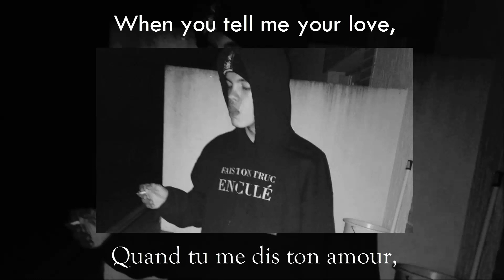MJ - Don't make me {Lyrics video} - [Prod. MIVADI]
Bonsoir.
Aujourd'hui on se retrouve pour un nouveau son en anglais. Voilà, j'ai rien a dire en plus mdr.
(Pour une fois, c'est un texte que je pense vraiment, bisous)

-jojogammer

Vine :
-Jojo Le Barjot

Skype :
-jojokillerdu51

En tout cas j'espère que cette vidéo vous auras plus , moi je vous dit à bientôt pour une prochaine vidéo.

Huites.